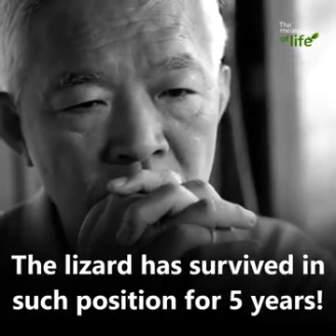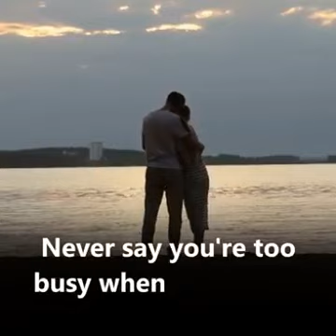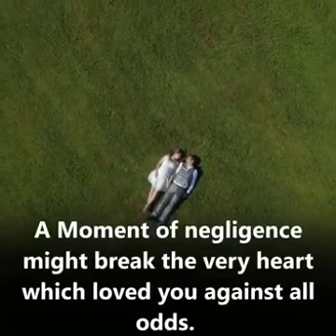Compassion, Faithfulness, Love and Loyalty